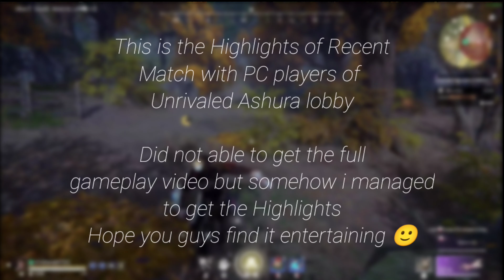Naraka Bladepoint • Ranked Solo Highlights • Xbox Series X •4K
Hy there guys hope you guys are enjoying my gameplay, Here is my Gameplay with PC players.. hope you will find it entertaining...

So bye for now and see you guys around
Naraka bladepoint xbox series x
naraka bladepoint
naraka bladepoint xbox series x gameplay
naraka bladepoint combat
naraka bladepoint melee